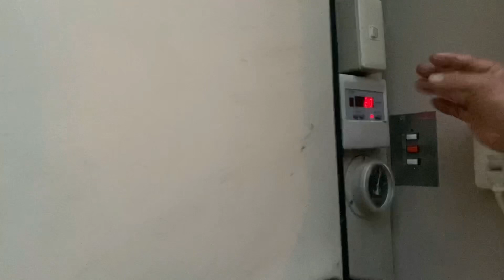【自然薯の長期保存】2月に収穫した自然薯を10月まで保存してみました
冬に収穫した自然薯を夏以降まで保存することはできるのかを試してみました。
自然薯はバーミキュライトに水を含ませたものの中に埋めるようにして、それを袋で密封し箱に入れて冷蔵庫で保存しました。冷蔵庫は1～3℃に設定しました。

大阪自然薯『土の輝き』　インターネットショップ
11月から販売開始します